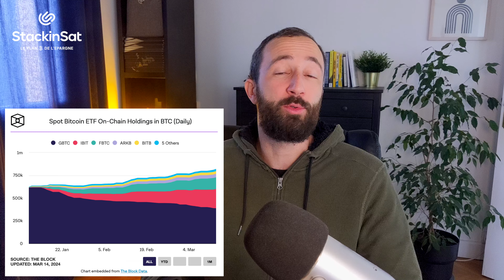⚠️ Des Millions de Bitcoins Seront Confisqués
Dans cette vidéo, je vous explique comment des millions de bitcoins pourraient être confisqués par le gouvernement américain … dans un futur pas trop lointain. Attention, le but de cette vidéo n’est pas de vous faire peur inutilement. Le but de cette vidéo c’est de vous aider à comprendre ce qui pourrait se passer dans le futur, pourquoi et comment des millions de bitcoins pourraient être confisqués un jour, et comment on peut se protéger d’un tel événement en détenant nous-mêmes les clés de nos bitcoins.

✅ Merci à mon partenaire StackinSat de soutenir la chaîne.
✅ StackinSat, c'est une épargne en Bitcoin automatisée à partir de 10€ pour les particuliers et les professionnels. La mission de StackinSat est de rendre le Bitcoin accessible en Europe en offrant des services complets d'épargne et d'investissement aux particuliers et aux entreprises. Notre objectif principal est de simplifier l'accès à ce nouveau support d'investissement incontournable, contribuant ainsi à la démocratisation du Bitcoin en Europe.

🔴 Avertissement : Le contenu de mes vidéos représente mon opinion personnelle sans aucune influence extérieure et est destiné à des fins d'information générale UNIQUEMENT. Rien dans le présent média ne doit être interprêté comme un conseil financier, juridique ou fiscal. Je ne suis ni un conseiller financier agréé ni un conseiller en investissement et ne saurais être tenu responsable des pertes ou des gains éventuels. L'achat de crypto-actifs présente un risque de perte considérable. Faites toujours vos propres recherches et consultez un professionnel avant de faire vos propres investissements.

0:00 Introduction
0:42 La grande confiscation d'or de 1933
2:16 Quel rapport avec Bitcoin et la situation actuelle ?
4:34 La spirale infernale de la dette US
6:48 Que se passe-t-il si les BTC sur les ETF sont confisqués ?
8:28 Comment se protéger ?
9:34 Conclusion